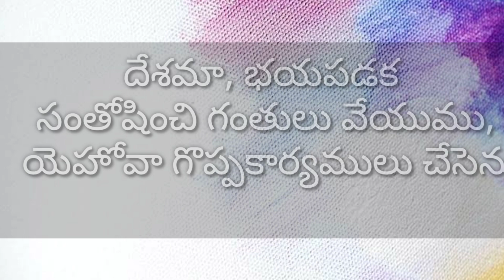22-10-2020||Today's God's Promise